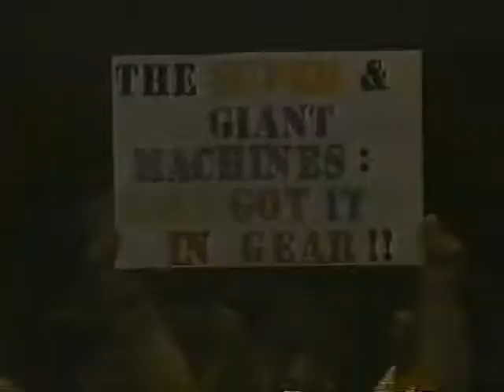Super Machine in action Championship Wrestling Aug 16th, 1986